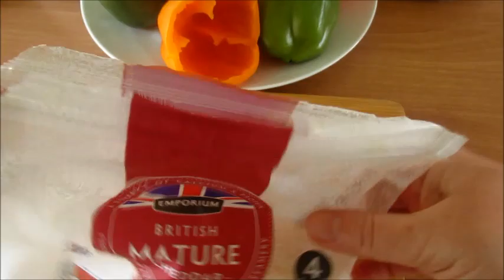Keto Diet Stuffed peppers Low Carb Paprika Mince meat Bell peppers ASMR cooking no talking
Quick Easy Tasty. Keto diet recipe with very low carb. Stuffed peppers.
Onion 1
Tomatoes small 8
Cheese 100g
Minced Meat 500g
Boiled rice 1/2 cup

Oven 180 C 30 min.